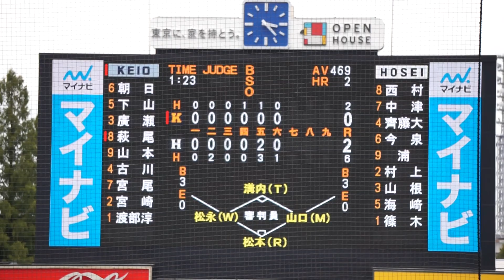【2022読売 ドラフト2位】2022/10/9(日) 萩尾匡也(慶應義塾大学) vs 篠木健太郎(法政大学) 見逃し三振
六大学野球 2022秋季リーグ戦 2022/10/9(日) 明治神宮球場 慶應義塾大学 vs 法政大学 2回戦

7回表（慶應義塾大学の攻撃）
（先発投手）篠木
0アウト 萩尾 見逃し三振

【勝投手】篠木
【敗投手】渡部
［球審］松本　［塁審］山口・溝内・松永　［外審］川村・水沼

2022/10/8(土) 鈴木健(東京大学) vs 山田健太(立教大学) レフト2ランホームラン（打点2）
2022/8/31(水) 内海優太(広陵高校) 右中間ソロホームラン（打点1）打席(4回表) vs 篠木健太郎(法政大学)